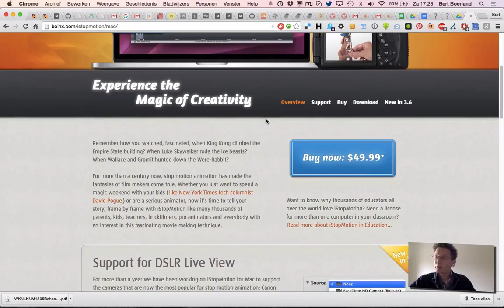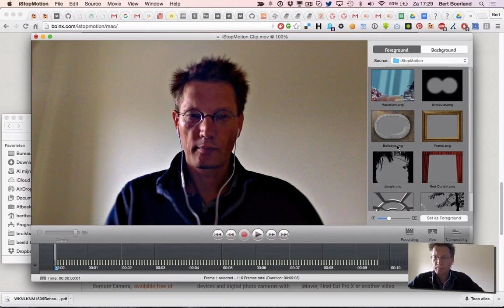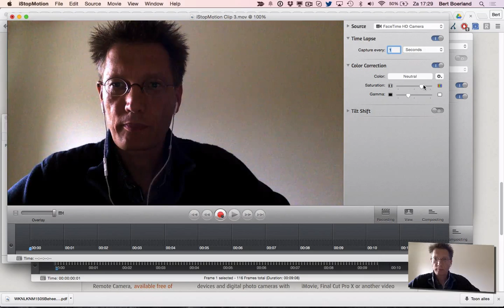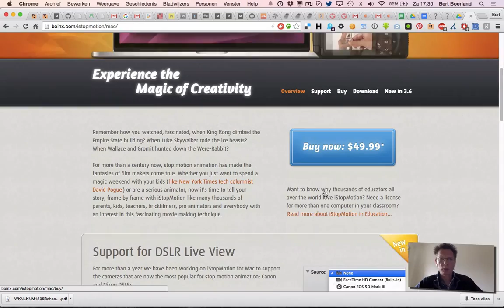BSOTD: Stopmotion video with iStopmotion for Mac, part 1